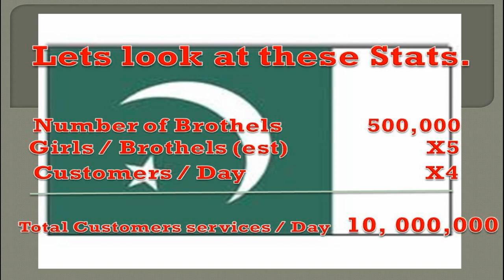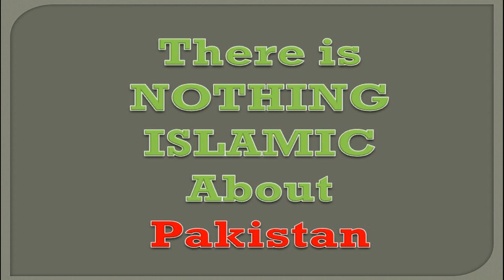SL 13 Brothel Statistics in the "ISLAMIC" Republic of Pakistan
I have seen every video in this channel and you are doing good work too. But I have to say that this video is hilarious. Come on man. According to data in this video.
# of Brothels. = 500,000
Girls per brothel. = 5
That gives us number of prostitutes in Pakistan. = 2,500,000
But Total population in Pakistan is 187,343,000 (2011 est.) of which approximately half is Female. Right. So number of females in Pakistan are 94,000,000 approximate. Don't forget that percentage of females between 15-64 years is = 59.1%
So the total # of women in Pakistan between the age of 15-64 is approximately = 55,000,000
Now. calculate percentage of prostitutes. (2,500,000/55,000,000)*100 = 4.54%
Which means 4.54 women in every 100 women between the age of 15-65 are prostitute. What a load of crap! Do you really believe in this flawed data that you provided.
Lets put it in another way. Average household size in Pakistan (1998 census) = 6.8 persons
So according to above calculation we can conclude that in every 14 houses in Pakistan 1 house is a brothel. Bull crap! Do you really believe in this data provided by the Mullah. You are victim of their lies. Stop being hypocrite because first you don't accept every thing said by the Mullah and now you are quoting them as a source. They are liars and this data provided by them is just exaggeration. Do you really see 1 in every 14 houses as a brothel? Be honest.
One more thing lies of mullah are greater sin, falls-hood and wrong doing then the prostitution.
A good person is a one that accept his own mistakes so please delete this video because it is just a lie and proven wrong. Thank you.